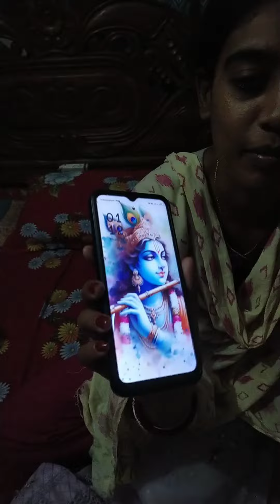rat 1 tar por jama guchai